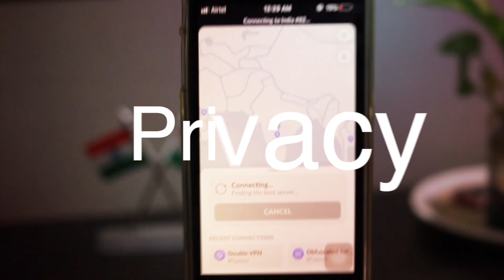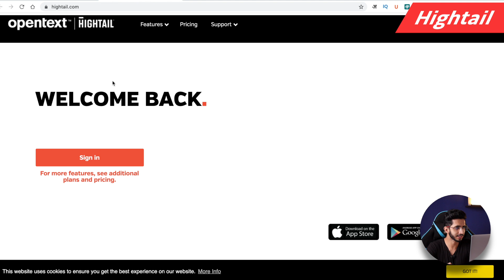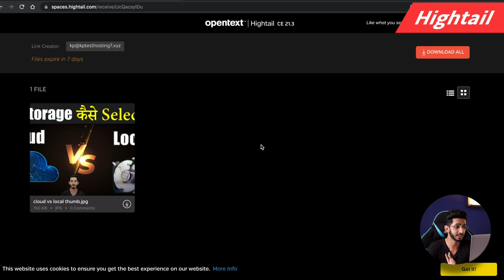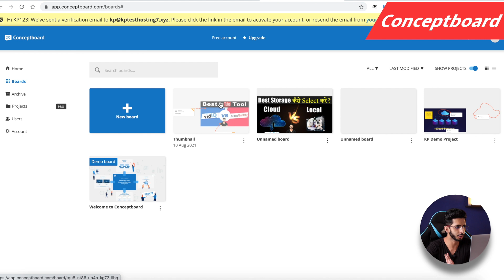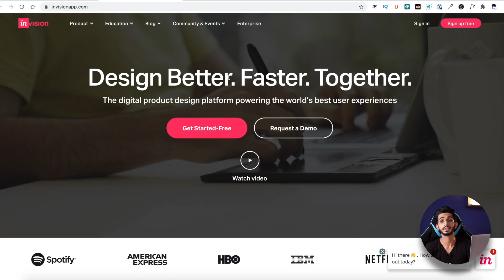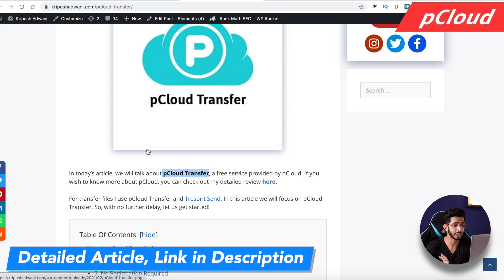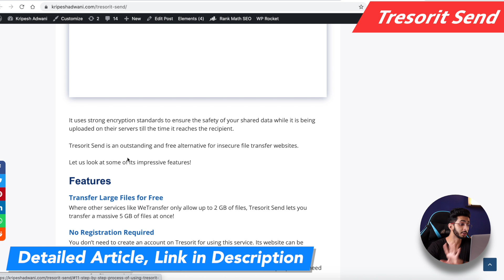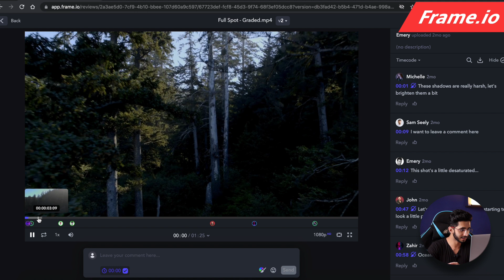Best Design Feedback Software (2021) 🔥 - Sending Photos to Clients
In this article, we will discuss in depth about the client’s expectations from a freelancer, general mistakes to avoid while sending files to your clients, the need of feedback tools, and Best Design Feedback tools that you can use for your work!

⌛TIMESTAMPS
00:00 Intro
1:40 Hightail
2:47 Dislcaimer
2:55 Conceptboard
4:54 Invision
6:03 pCloud
7:01 Tresorit Send
7:18  Ziflow
7:41 Frame.io
8:30 Bottom Line